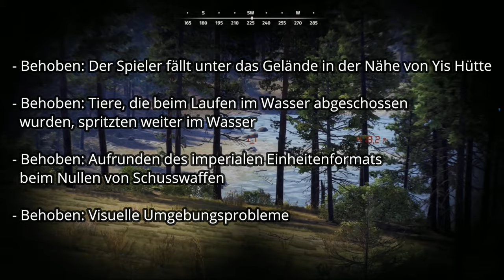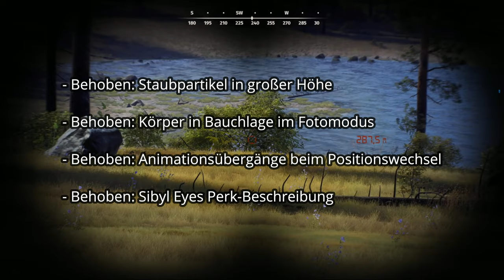Way of the Hunter - 05.12.2022 - Patch 1.20 + Patch-Notes - PC, PS5, Xbox Series X/S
Patch-Notes für das Update 1.20 (PC, PS5, Xbox Series X/S):

- (PS5) Added: Adaptive triggers functionality
- Added: Colorblind options
- Added: New animals - Golden jackal (Transylvania) and Snowshoe hare (Nez Perce Valley)
- Added: 5 New tasks in campsites (2 for Brown bear, 3 for Golden jackal and Snowshoe hare)
- (MP) Added: Character selection screen
- (MP) Added: Sleeping - server can now change time
- Added: Roaming lone deer in both maps
- Added: Save corruption dialog on PC and backup save corruption fix
- Tweaked: Ambient sounds mix
- Tweaked: Firearm sway in hunting stand reduced. Standing with the perk is now equal to crouching with the perk
- Tweaked: Storage UI
- Tweaked: Improved waterfowl lifecycle
- Tweaked: Vehicle screen is closed after selecting a vehicle
- Tweaked: Wind affecting shotgun pellets
- Tweaked: Reduced the effect of maximum hunting pressure
- Balanced: Taste the world mission requirements changed from 4 star+ badger, to 3 star+ badger. Required meat amount increased to 20kg.
- Fixed: Animals dying in T-pose
- Fixed: Localization issues (Misspelling in mission descriptions (Czech and Slovak language), misspelling in dialog window for Polish language, variables displayed in Encyclopedia for Czech, Japanese and Chinese languages)
- Fixed: Swapped Red Deer caller calls
- Fixed: Eurasian badger and Roe deer missing from the filter section in Hunting map
- Fixed: Player’s falling under the terrain near Yi’s cabin
- Fixed: Animals shot down in water while running kept splashing the water
- Fixed: Rounding up imperial unit format when zeroing firearms
- Fixed: Visual environmental issues
- Fixed: Dust particles in high altitude
- Fixed: Body in prone position in Photo mode
- Fixed: Animation transitions when changing stances
- Fixed: Sibyl Eyes perk description
- (MP) Fixed: Animal animation desync
- (MP) Fixed: Animals constantly looking at Client while running away
- (MP) Fixed: Gamer tag sometimes not displayed in hunting map
- (MP) Fixed: Player start location in Transylvania (Characters should no longer spawn in each other in Transylvania)
- (MP) Fixed: Infinite jumping loop

(Quelle: Discord Way of the Hunter patch-notes)

Euer Sven von ApeHanger Gaming